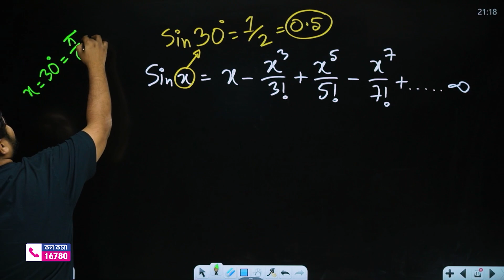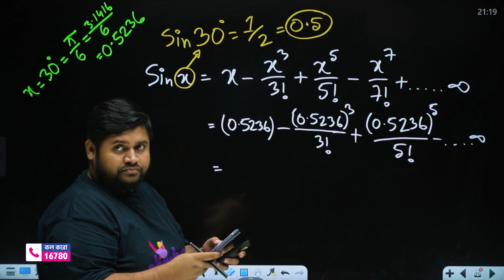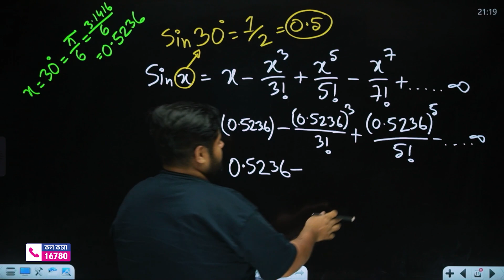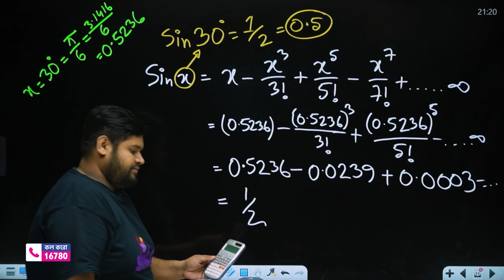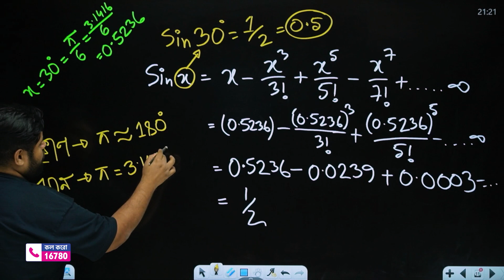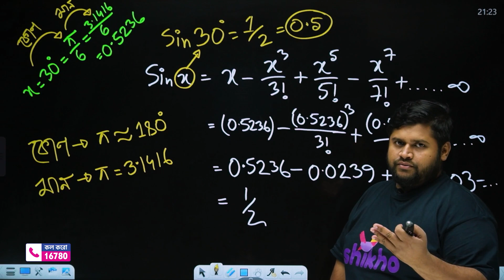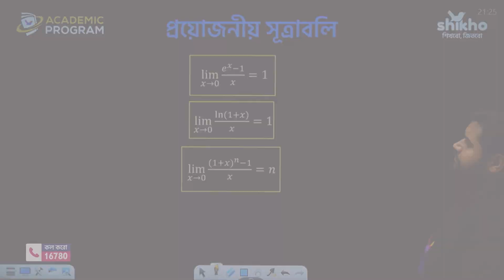অন্তরীকরণের প্রয়োজনীয় ধারাগুলো সহজেই শিখে নাও!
এই ক্লাসে তোমাদের এনাম ভাইয়ার কাছে অন্তরীকরণের প্রয়োজনীয় ধারাগুলো সহজেই শিখে নাও!

এরকম সহজ ও মজার ভিডিও আরো পেতে চাও? এখনই যুক্ত হয়ে যাও আমাদের একাডেমিক প্রোগ্রামে। বেসিক কনসেপ্ট সহ পরিপূর্ন প্রস্তুতি সম্পন্ন হয়ে যাবে এক কোর্সেই। শুধু তাই নয়, তোমাদের জন্য থাকছে স্পেশাল ডিসকাউন্ট!

এছাড়া পড়ালেখা সংক্রান্ত যেকোনো হেল্প পেতে কল করো 👉16780 নম্বরে। 📞